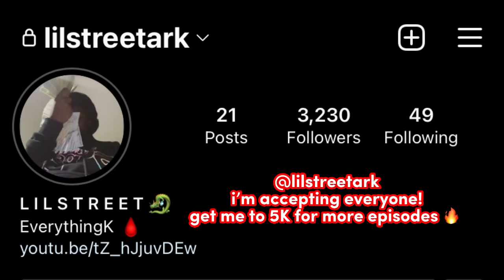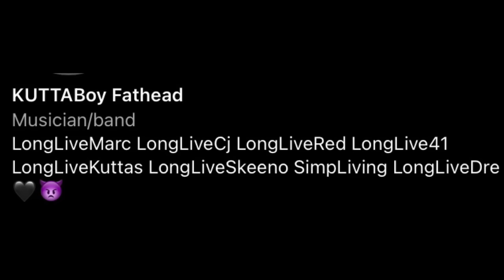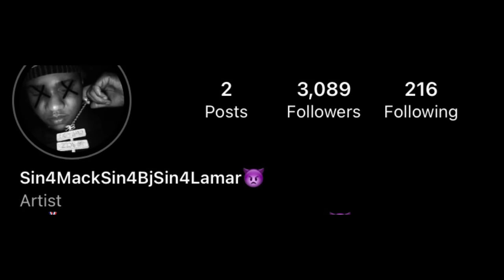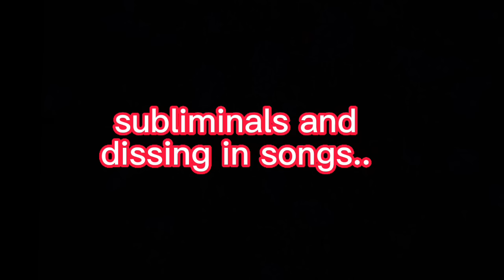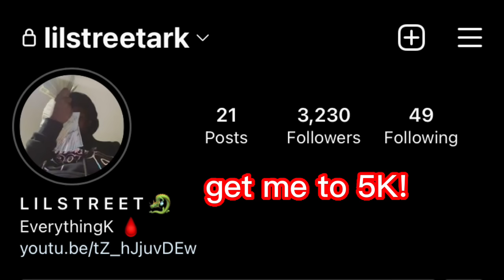EBK Fathead vs. Rundown Choppaboy: The War In Arkansas Ep.3 (OTE vs. RDM, EBK, BKM)